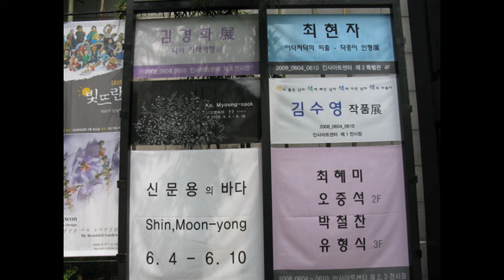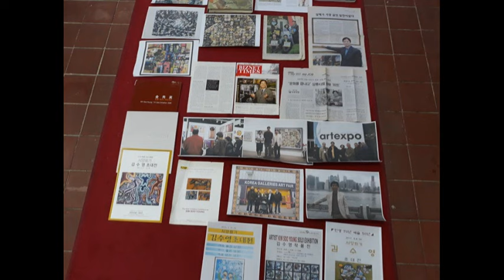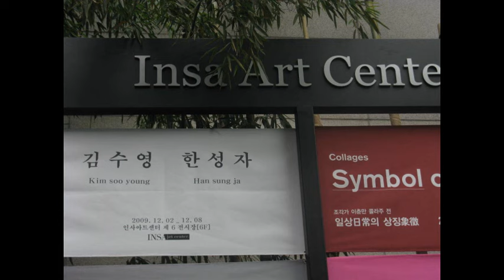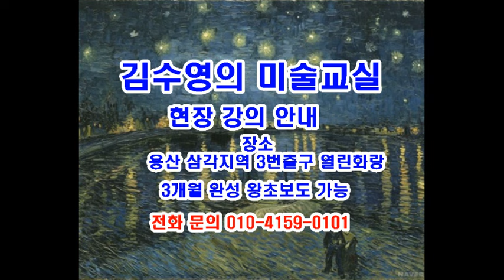인생 70년 예술 50년 서양화가 김수영 그는 누군가?70 Years of Life 50 Years of Art Artist Sooyoung Kim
art and life history 화가 김수영  그리고 미술과 인생 이야기
70 Years of Life 50 Years of Art Artist Sooyoung Kim